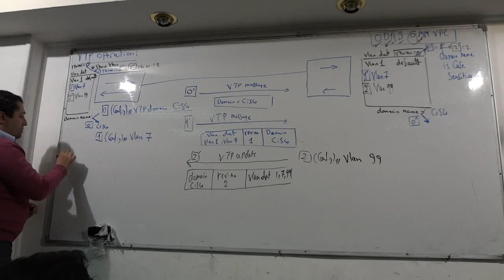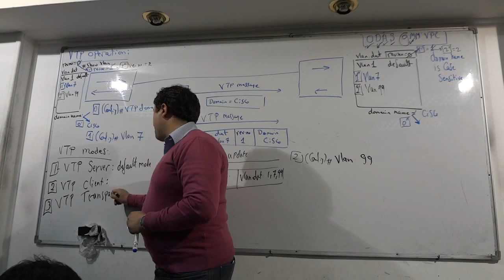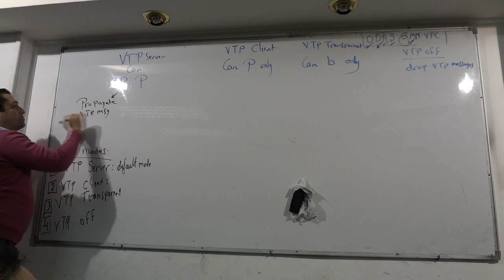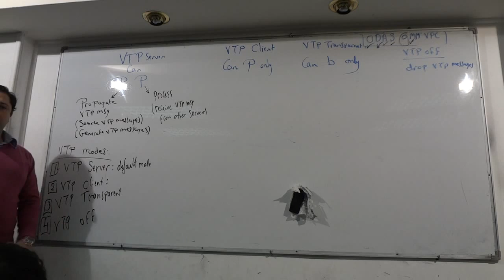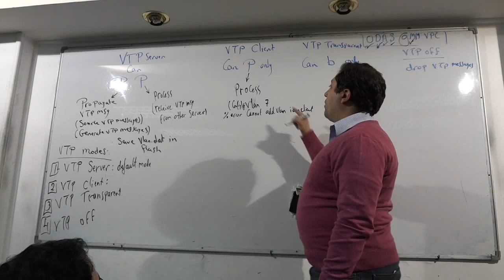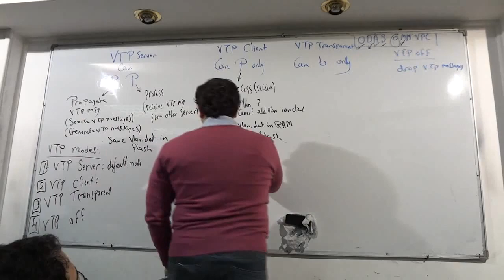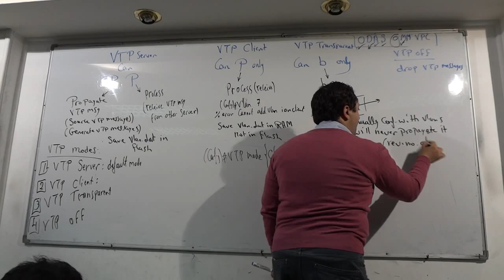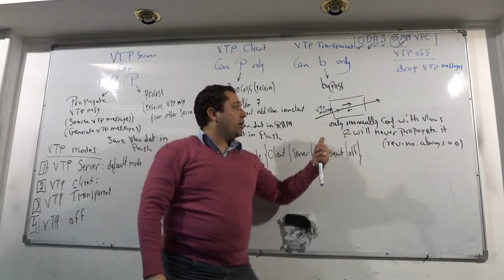41-CCNP Switch 300-115 (Lecture 6 Part 7) By Eng-Ahmed Nabil | Arabic